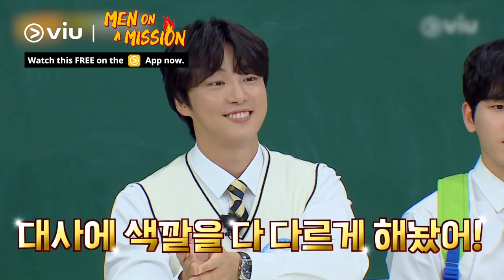🎥 Yoon Si Yoon & INFINITE's Hoya Shares Their New Movie | Watch for FREE on Viu!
YoonSiYoon INFINITE HOYA went to the Vatican City for the premiere of their new movie where the pope spoke about it! But were the people excited for their movie or World Cup? 🤣